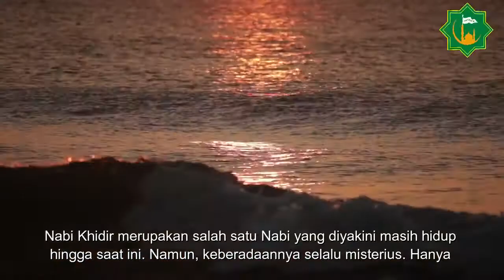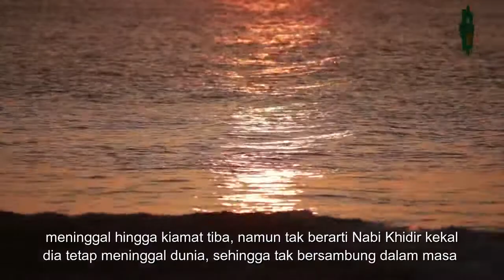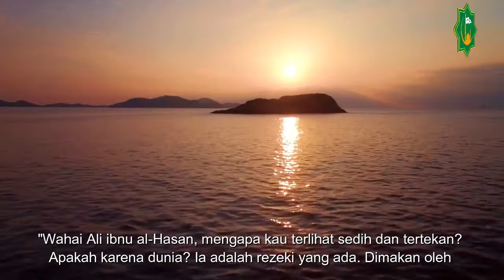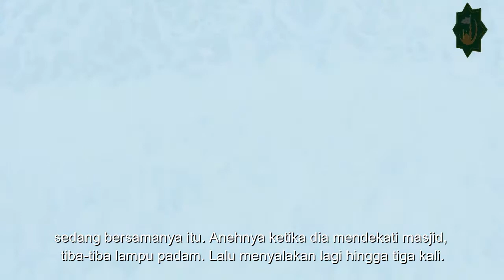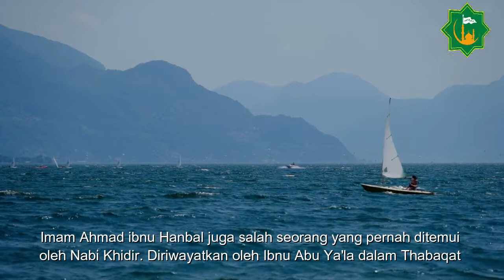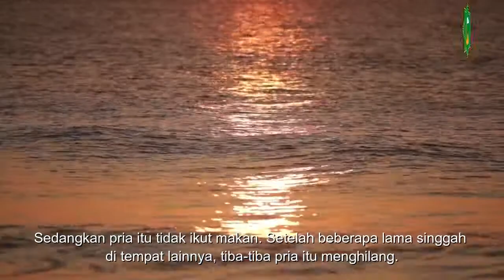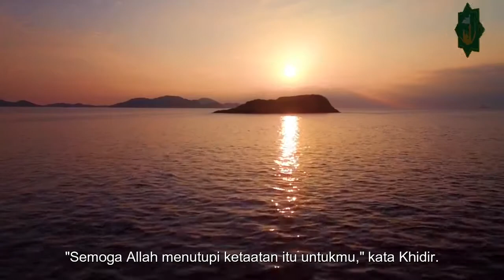Kisah 6 Orang yang pernah berjumpa dengan nabi khidir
jika anda merasa senang dengan video ini.
silahkan share,like,koment dan subsribe untuk mendapatkan